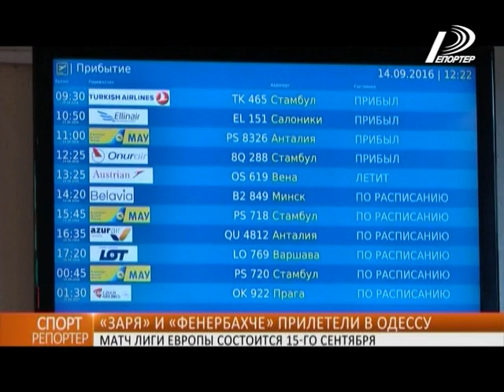«Заря» и «Фенербахче» прилетели в Одессу: матч Лиги Европы состоится 15-го сентября